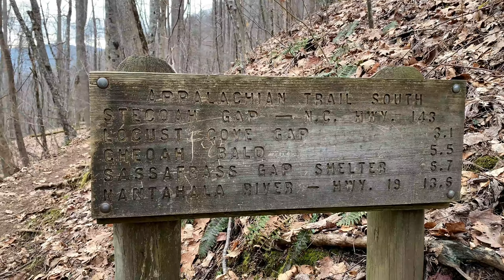Bartram Trail Day 1 - Back on the Appalachian Trail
Bartram Trail Day 1 -
10 miles
Cheoah Bald to Ledbetter Creek (Started at Stecoah Gap on the Appalachian Trail)

This trail goes from Cheoah Bald in North Carolina to Russell Bridge in Georgia.  I'm going Southbound on this hike.

Bartram Trail Day 1: @marcyjhousel and I started our hike at Stecoah Gap and hiked 5.5 miles on the Appalachian Trail. It was so great to be back on the AT and meeting 2022 hikers.
Going Southbound the Bartram trail starts at Cheoah Bald on the AT and I didn’t realize till I was here again that I had missed this view on my 2020 AT thru hike because it had been raining so it was nice to get a beautiful view this time. My expectations on this first day were it would be easier hiking down but the descents on this trail are so steep and it was difficult to keep from slipping at times. There were also several water crossings and a few downed trees the first day.
By the time I made it to camp right before dark I was absolutely exhausted and I blame it on being pretty out of shape but then again this trail seems pretty tough right off the bat.

Lisa Rogers
Kyle Scott
Barbara and Craig Dunlap
Jim Brown
Jessica Markiewicz
Becky Leheny

✿ Lighterpack gear lists
✿ Gear recommendations
✿ Customized designs merchandise
✿ Backpacking recipes
✿ Personal gear I'm selling